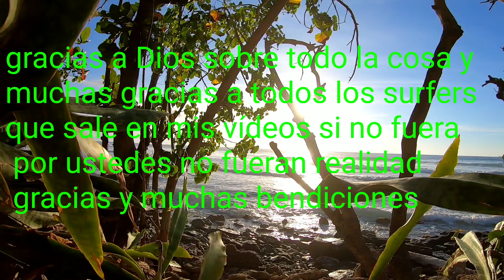La Primavera 2019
La Primavera es una competencia de surfing
en Rincón P.R. y tuve la oportunidad de grabarlo y competir y estas son mis anécdotas